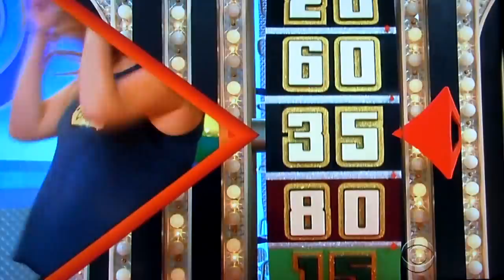The Price is Right - Showcase Showdown ( Part 2) - 1/13/2016